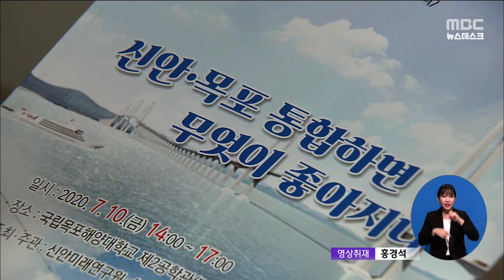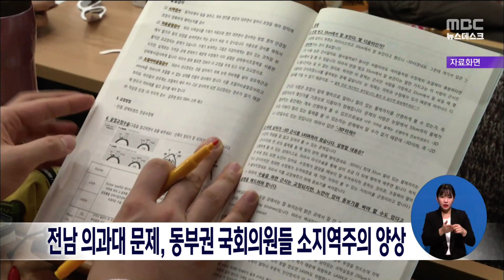목포MBC 뉴스데스크 20230123